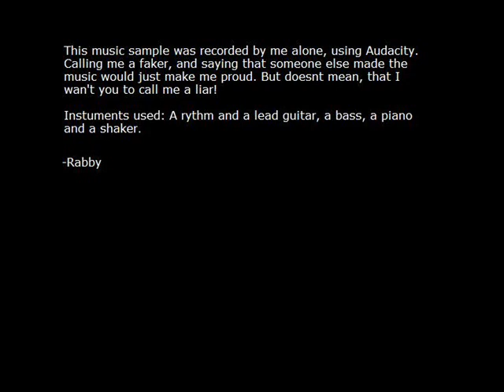The Blues by Rabby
The Description is in the video. Please don't punish me. I've only played for a year. :)